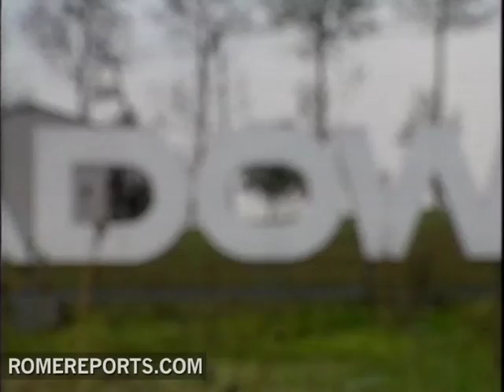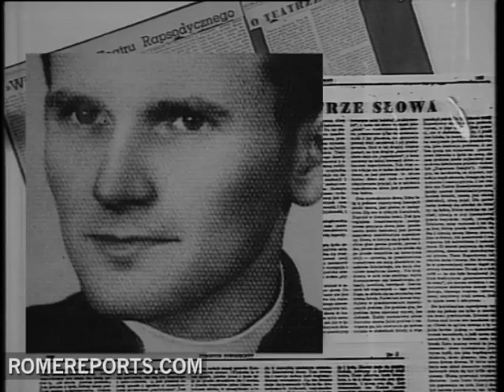Life of Pope John Paul II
He's one of the most beloved Pope's in Church History. His charisma magnetic...his faith unshakable.